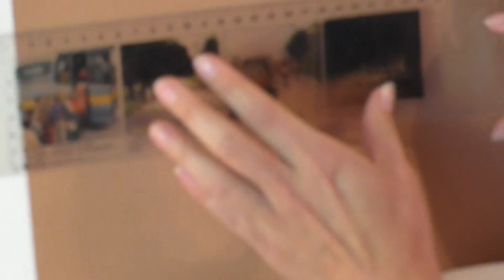Zeichnen lernen: Vorzeichnung - Rastermethode in der Praxis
Liebe Zeichenanfänger, habt ihr manchmal Schwierigkeiten, ein Motiv zu übertragen bzw. eure Vorzeichnung stimmig anzulegen? Ich zeige hier die Rastermethode in der Praxis, wie ihr jedes beliebige Motiv mit Raster überlegen und übertragen könnt (in Kombination mit der Lichtpause). Ich hoffe, dann klappt es! Die Eiligen starten direkt bei 2:50 :)